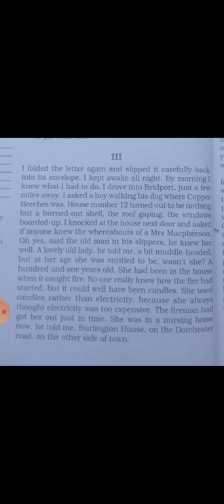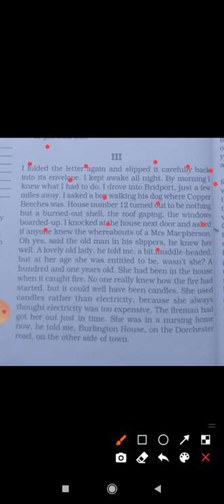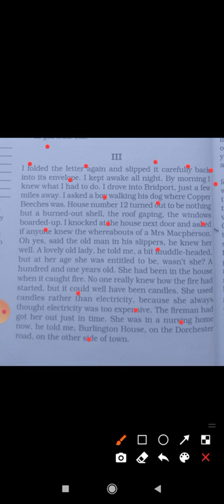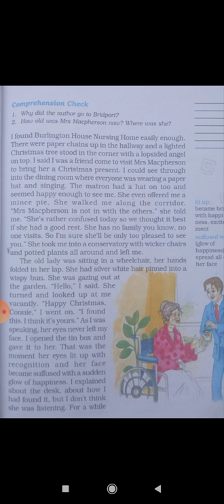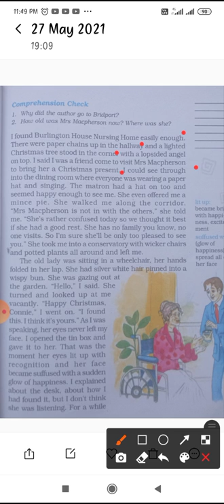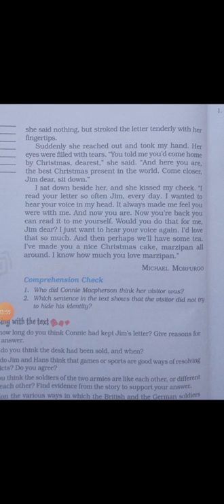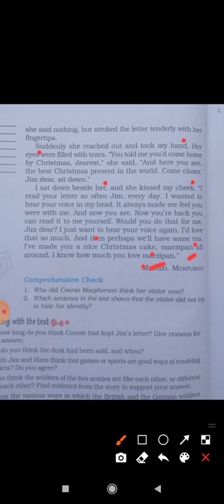class 8 ,chapter 1 ,part 3,Honeydew, Christmas present (english)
class 8(english)
chapter 1 part 3 (honeydew)
The best Christmas present in the world,.. word by word, line by line a very easy explanation...
Sivkirpa study point
NCERT, SSC, CBSE, HBSE